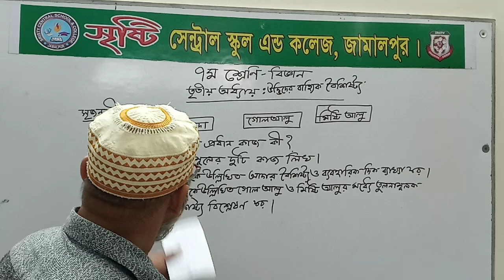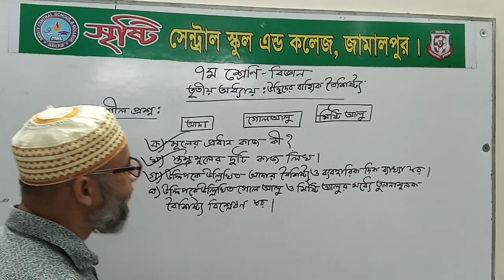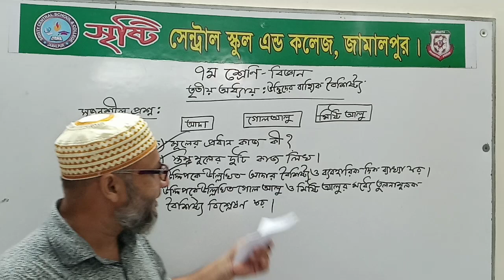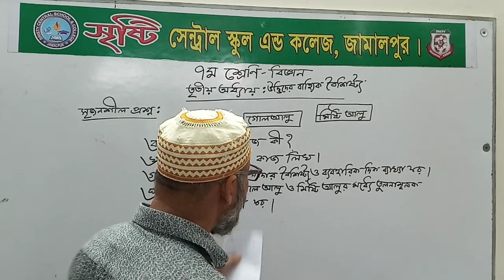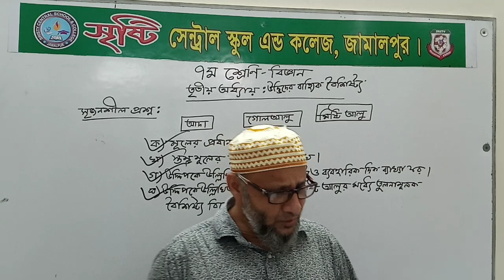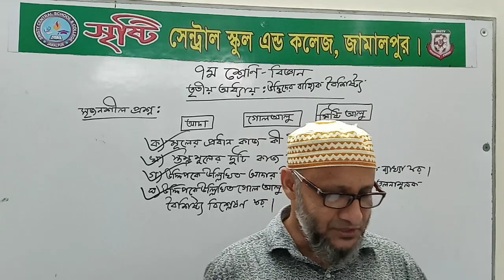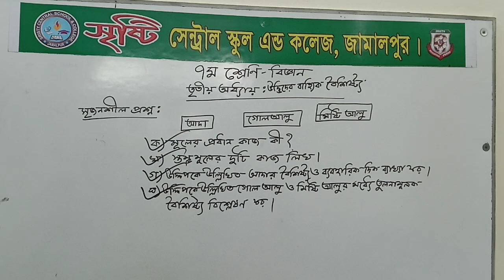সপ্তম শ্রেণি_ তৃতীয় অধ্যায়_ বিজ্ঞান.